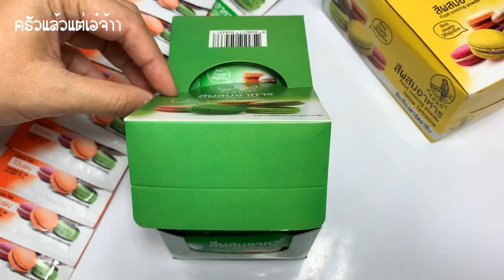บัวลอยเสียบไม้ไส้มันม่วง by ครัวแล้วแต่เอ๋จ้าา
Facebook fanpage : ครัวแล้วแต่เอ๋จ้าา

สูตรบัวลอยเสียบไม้ไส้มันม่วง
สูตรตัวแป้ง  (1 สูตร : 1 สี)
- แป้งข้าวเหนียว 1/2 ถ้วย
- หัวกะทิ 1/4 ถ้วย
- สีผสมอาหาร ตรา นกแก้ว 5 สี คือ สีเขียว สีเหลืองตาร์ตราซีน สีส้มแดง สีเหลืองไข่ สีแดง ปริมาณตามชอบ

สูตรไส้
- เนื้อมันม่วง 400 กรัม
- น้ำตาลมะพร้าว 1/4 ถ้วย

- หัวกะทิ 1 ถ้วย

สูตรน้ำกะทิราด

สูตรงาสำหรับโรยหน้า
- งาขาว 1/8 ถ้วย
- งาดำ 1/8 ถ้วย

อื่นๆ
- ไม้เสียบลูกชิ้น

** เทคนิคและข้อควรระวัง **
- ขณะที่นวดแป้งหลายสี และขั้นตอนการปั้นแป้งห่อไส้ใช้เวลานาน ให้ใส่ภาชนะมีฝาปิด หรือใช้ผ้าขาวบางบิดน้ำหมาดคลุมไว้ เพื่อกันลมไม่ให้แป้งแห้งแข็ง หากแป้งแห้งแข็งแป้งจะร้าวมีรอยแตก นำไปต้มไม่ได้เพราะน้ำจะซึมเข้าไส้ เสียของไปเลย
- ขั้นตอนการห่อปิดแป้ง ต้องห่อปิดไส้ให้มิด หากมีรู น้ำจะซึมเข้าด้านใน ไส้จะจืด แป้งจะมีสีหม่น ไม่น่าทาน